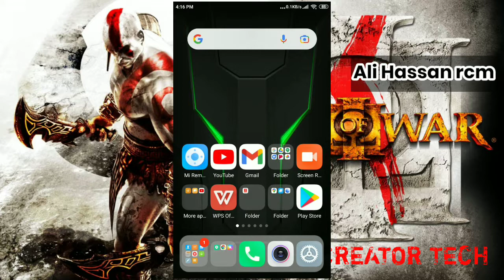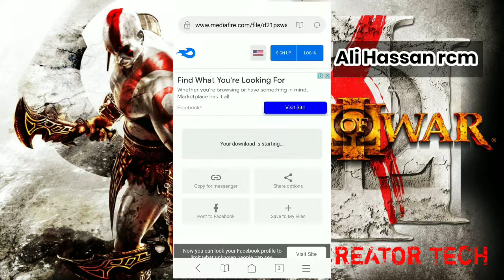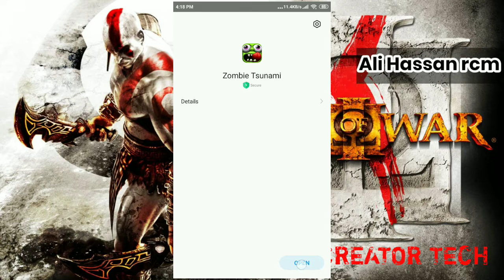zombie tsunami mod apk//zombie tsunami game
My website link in comment box 🎁